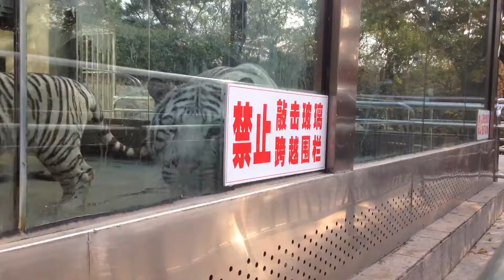white tigers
China Qingdao zoo